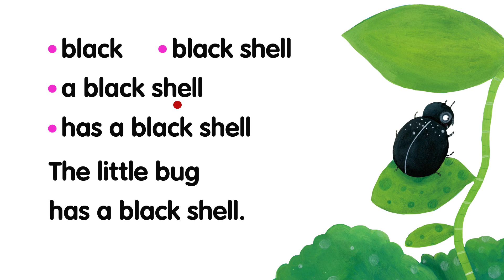Phonics Kids 4 - Rhyming Fun "bl-"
If you want to see more of our contents, or know more about our books, please visit our

【Phonics Kids Book 4: The Short Vowel Word Families and Consonant Blends】

This book introduces 33 sets of short vowel word families and 16 sets of blends, which help kids extend their spelling and pronunciation skills. This book consists of 8 units, each covering one "Short Vowel" word family or one set of consonant blends, followed by exercises.